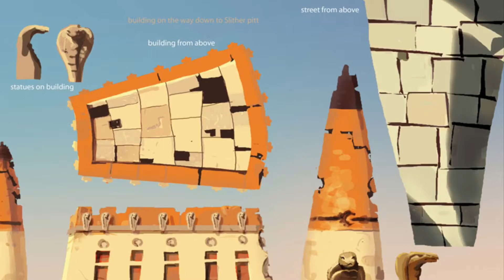Ideer Til Lego Ninjago Legacy sæts i 2021 eller 2022